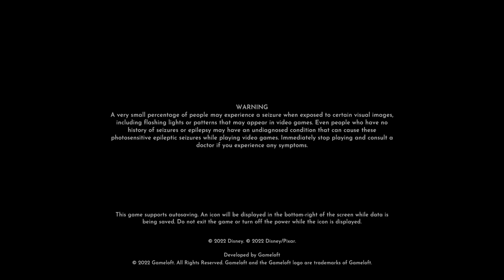Disney dreamlight valley Majesty and Magnolia's pt 1